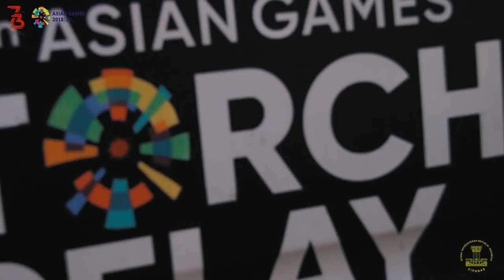Torch Relay Asian Games 2018 - Istana Cipanas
Kirab Obor (Torch Relay) Asian Games 2018 tiba di Istana Kepresidenan Cipanas Selasa, 14 Agustus 2018. Obor api diterima dan diarak keliling Gedung Utama oleh Kepala Istana Kepresidenan Cipanas, Mustofa Alatas.
Torch Relay Asian Games 2018 telah ditunggu-tunggu warga masyarakat dan para siswa sekitar Istana Kepresidenan Cipanas yang sangat antusias menanti kedatangannya sedari pagi.
Mari dukung & sukseskan Asian Games 2018. Sukses pelaksanaan & sukses prestasi!